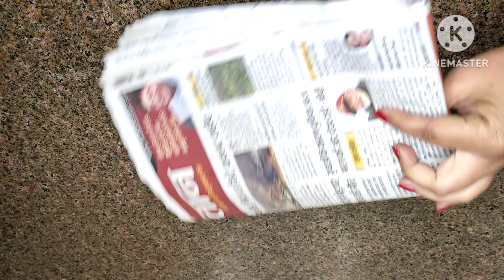रोजाना काम आने वाले की किचन टिप्स जो काम बनाऐ आसान | Kitchen Tips And Tricks | Kitchen Hacks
kitchen tips, kitchen tips and tricks, most important kitchen tips, easy kitchen tips, tips and trick, 10 amazing kitchen tips, awesome kitchen tips, time saving kitchen hacks, kitchen tips in hindi, how to reduce salt in cooked food, how to reduce salt in curry, how to reduce spice in curry, how to store coriander for long time, how to set curd at home, how to use leftover rice, how to clean strainer, how to remove coconut from shell, kitchen tips by kabita, burnt rice, tips
kitchen tips, kitchen hacks, किचन टिप्स इन हिंदी वीडियो, 10 amazing kitchen tips, kitchen tips and tricks, useful kitchen tips and tricks, किचन टिप्स, किचन के सबसे काम के उपयोगी टिप्स, १० कुकिंग टिप्स जो आपने पहले नहीं सुना होगा, cooking hacks, kitchen tips and tricks in tamil, १० बहुत काम के किचन टिप्स